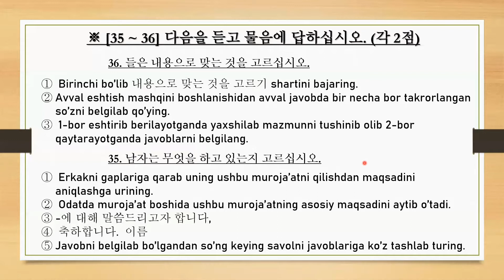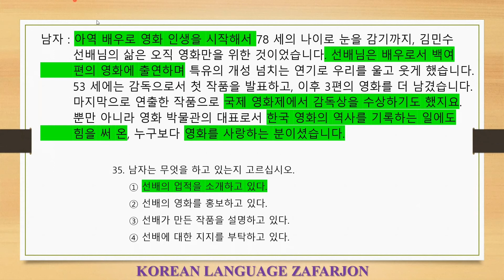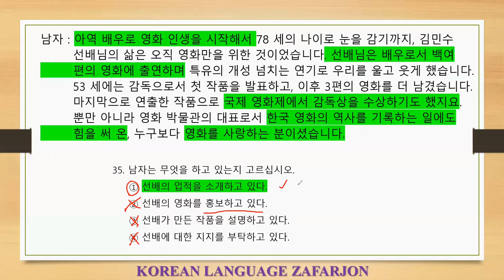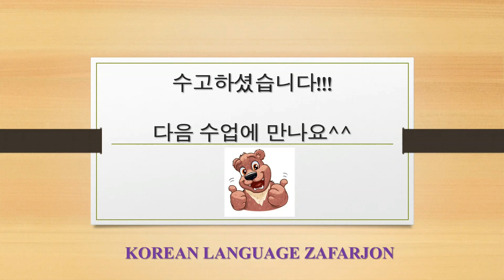#011 || TOPIK 2 || MASTER KLASS || 듣기 11-Dars || [35~36]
Video darslikni ko'rib bo'lib

ushbu link orqali 35-topik imtixoni 듣기 savollaring 1~3gacha bo'lgan oraliqni bajarib darsda o'rganganlaringizni mustaxkamlang.

Onlayn KOREYS TILI VA TOPIK 《MASTER KLASS》 darslariga yozilish uchun ga muroja'at qiling.

감사합니다^^